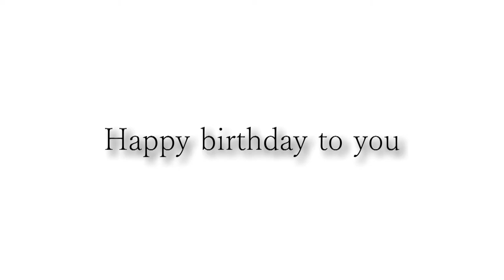Happy birthday Fiky.